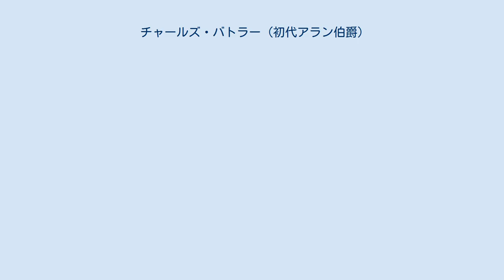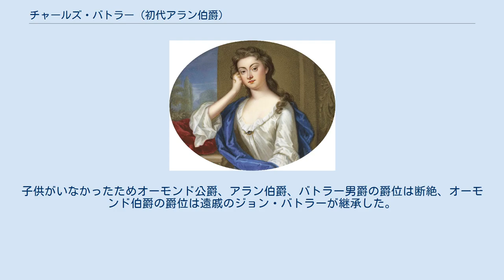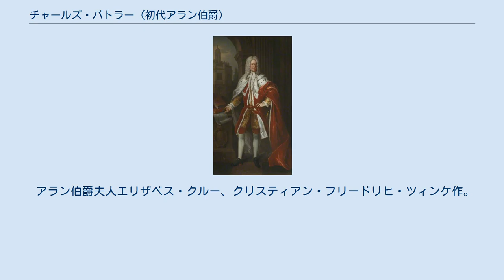チャールズ・バトラー (初代アラン伯爵)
ジェームズ・ソーンヒルによる肖像画、1727年作。
 初代アラン伯爵チャールズ・バトラー（英語: Charles Butler, 1st Earl of Arran、1671年9月4日 - 1758年12月17日）は、アイルランド貴族、軍人。
 初代オーモンド公爵ジェームズ・バトラーの長男第6代オソリー伯爵トマス・バトラーとエミリア・ファン・ナッサウの次男として、1671年9月4日に生まれた。
1693年3月8日にアイルランド貴族であるクラウグレナン男爵、タロー子爵、アラン伯爵に叙され、1694年1月23日にイングランド貴族であるウェストンのバトラー男爵に叙された。
1699年から1702年までウィリアム3世の寝室侍従を務めた。
 軍務では1697年から1703年までアラン伯爵の騎兵連隊長を、1703年から1715年まで第3近衛騎兵連隊長を務めた。
1702年1月24日に准将に、1704年1月1日に少将に、1708年4月22日に中将に昇進した。
その後、1712年11月から1714年までアイルランド兵站部総監を務めた。
 1715年9月10日にオックスフォード大学総長に就任（1758年12月まで在任）、14日にはD.C.L.の学位を授与された。
 兄の第2代オーモンド公爵ジェームズ・バトラーが1715年に私権剥奪された後、アラン伯爵は1721年に議会の議決を受けて一家の財産を買い戻した。
また、1722年1月2日にジェームズ老僭王よりジャコバイト貴族のオーモンド公爵に叙された。
1745年11月16日に兄が死去すると、アイルランド貴族のオーモンド公爵の爵位を継承したが、アラン伯爵はオーモンド公爵の称号を使用しなかった。
同時代の解釈ではオーモンド公爵の私権剥奪により全ての称号を剥奪されたとしているが、後にグレートブリテン議会の議決がアイルランド貴族に効力を及ばないとされ、後者の解釈でのみアラン伯爵がオーモンド公爵を継承できることになる。
 1758年12月17日にホワイトホールで死去、23日にウェストミンスターで埋葬された。
子供がいなかったためオーモンド公爵、アラン伯爵、バトラー男爵の爵位は断絶、オーモンド伯爵の爵位は遠戚のジョン・バトラーが継承した。
 アラン伯爵夫人エリザベス・クルー、クリスティアン・フリードリヒ・ツィンケ作。
 1705年6月3日、エリザベス・クルー（Elizabeth Crew、1756年5月21日没、第2代クルー男爵トマス・クルーの娘）と結婚した。